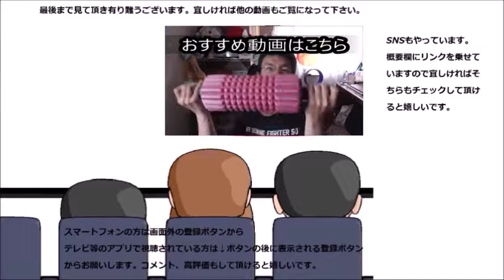ヤマザキ 大きなクレープケーキ安納芋を食べてみた 久し振りのクレープケーキ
ヤマザキ　大きなクレープケーキ安納芋を食べてみました。このシリーズはご無沙汰な気がしますね！！